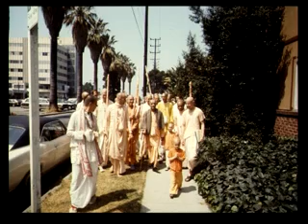Take the Name of God from Me (Conversation)